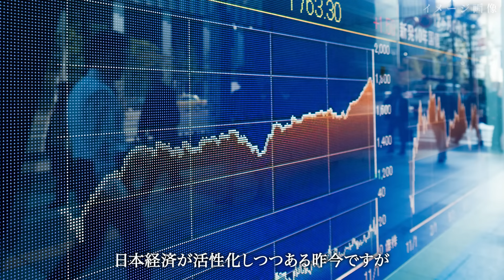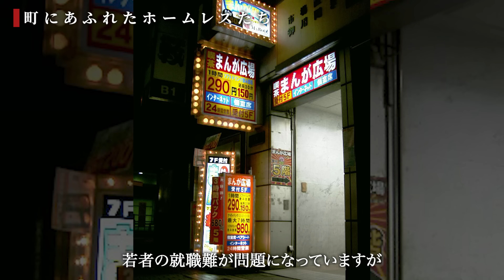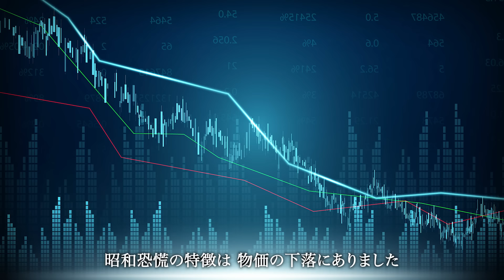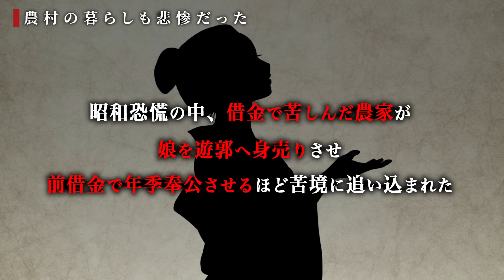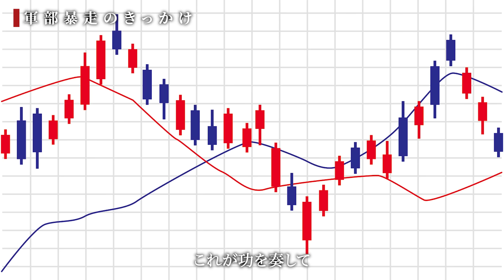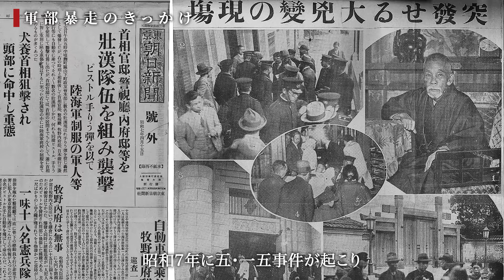昭和恐慌期の生活が悲惨すぎる！100年前の日本人は地獄の中を生き抜いた…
昭和恐慌下で日本国民はどのような生活を送っていたのでしょうか？
その悲惨な暮らしぶりをご紹介していきたいと思います。

▼目次
0:00 イントロ
0:41 昭和恐慌とは？
2:52 町にあふれたホームレスたち
4:56 農村の暮らし
8:23 軍部暴走のきっかけ